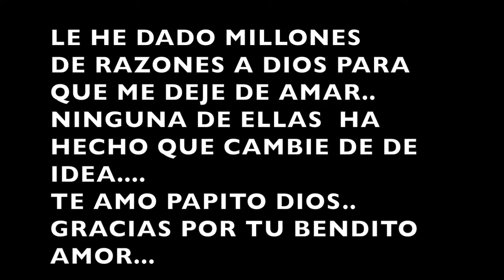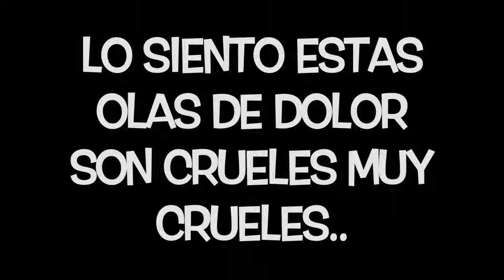MI VIDA SIN EL..... PASTILLAS ROSAS.. ADORNANDO PARA MI HERMANITO. FIESTA CON NINFA..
ALGAS MARINAS